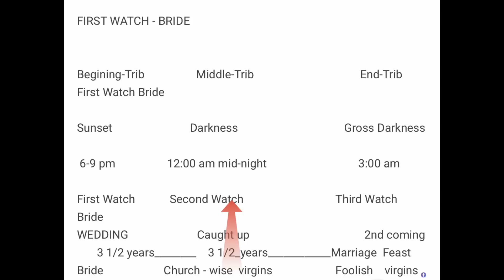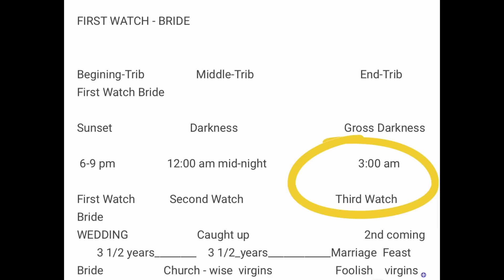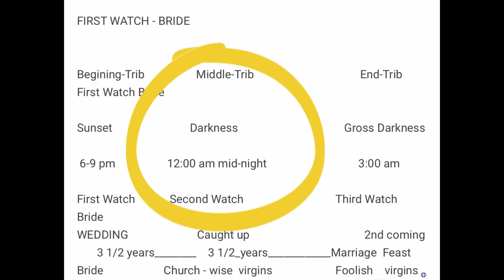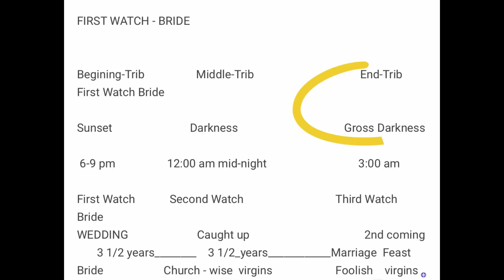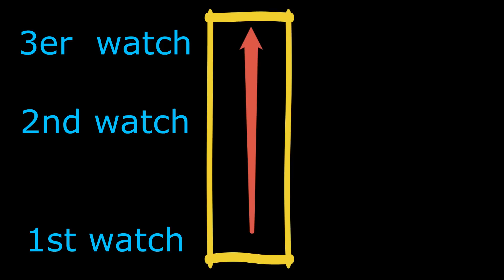Don't You Know? The Transfer Of The Bride Will Be At Sunset During The First Watch 6:00 PM To 🕊🤎🤎🕊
Bible Study: Joseph Skinner

Song: The Earth (feat. Friend From the West) -Leroy Wild - Topic

Romans 10:9-10
 9 because if you confess with your mouth that Jesus is Lord and believe in your heart that God raised him from the dead, you will be saved. 10 For with the heart one believes and thus has righteousness and with the mouth, one confesses and thus has salvation

We can’t earn salvation; we are saved by God’s grace when we have faith in His Son, Jesus Christ. All you have to do is believe you are a sinner,  that Christ died for your sins, and ask His forgiveness. Then turn from your sins—that’s called repentance. Jesus Christ knows you and loves you. What matters to Him is the attitude of your heart, your honesty.
Sincerely, I hope that all the information you find in this channel will significantly bless those who diligently seek to know the true God of all Creation. May our God ELOHIM bless you with Wisdom, Knowledge, and Understanding of His Word. Peace in Jesus's Name, New Jerusalem.